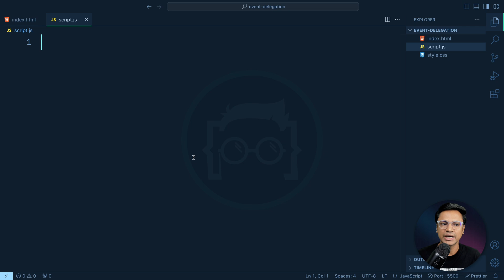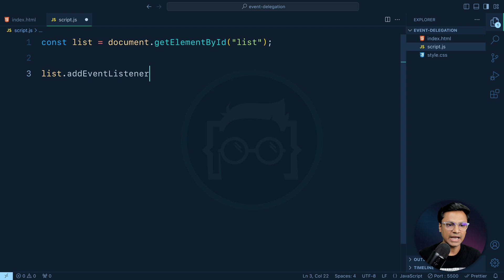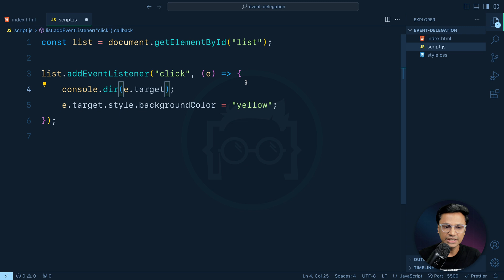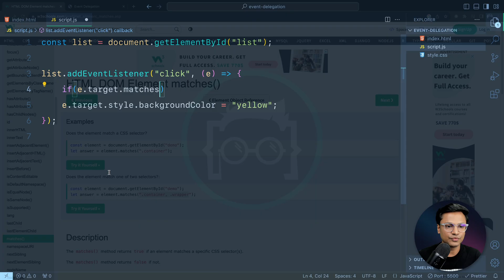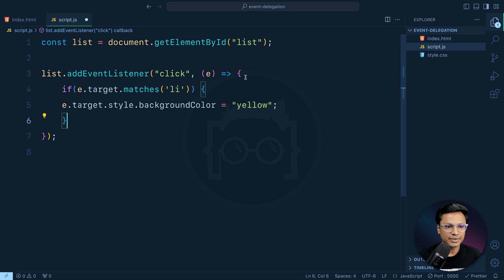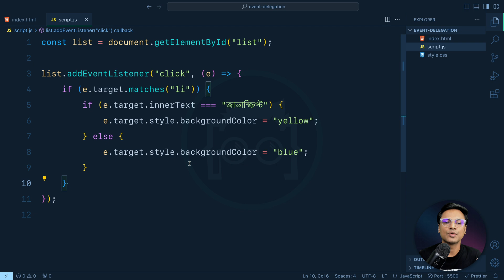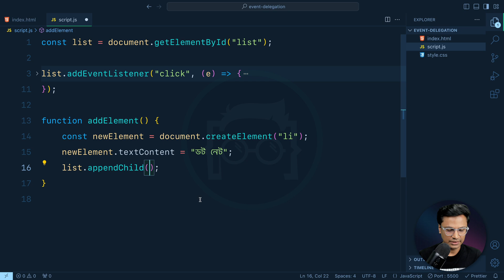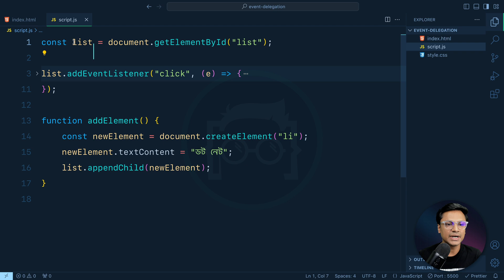Mastering JavaScript Event Delegation: Simplifying DOM Interaction for Web Developers!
In this comprehensive JavaScript tutorial, we'll delve into the powerful concept of Event Delegation, a game-changer for web developers seeking efficient DOM interaction. Whether you're a beginner or an experienced coder, understanding event delegation is crucial for writing cleaner, more maintainable code.